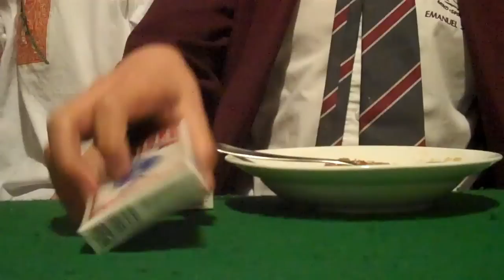Contest 2 results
please do not feel angry you did not win a deck we had to be fair